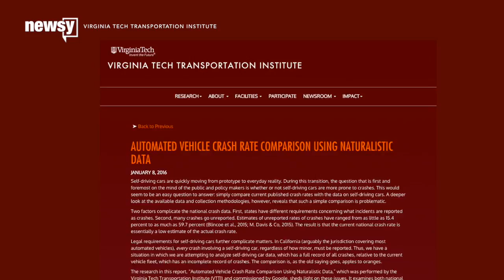Everything You Should Know About The Driverless Car You'll Own Someday - Newsy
How do they work? Are they safe? And when will they be ready?

Sources:
Ford Motor Co.
Ford Motor Co.

Image via: Ford Motor Co.